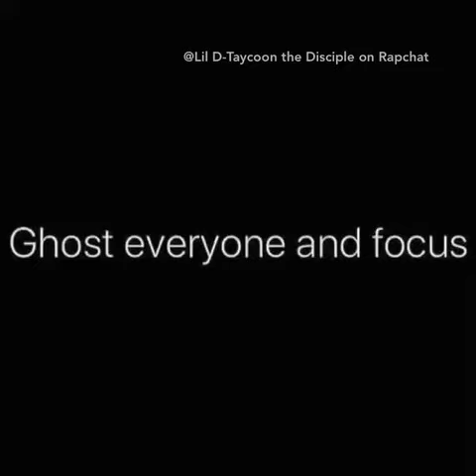Focus | RockinsonTiZZ prod ( ClassE Beats